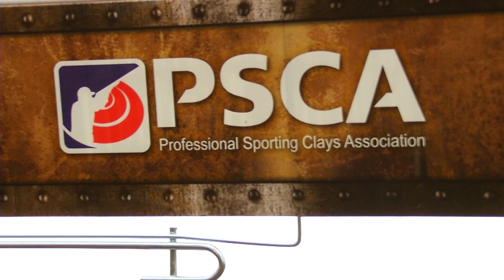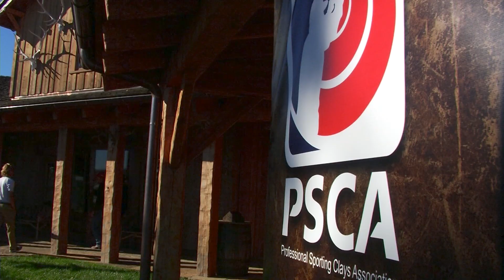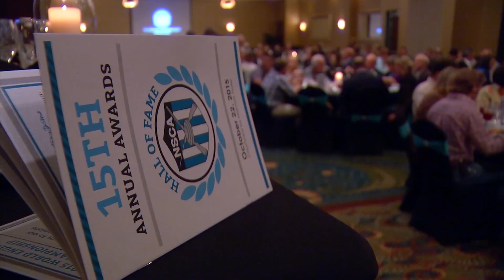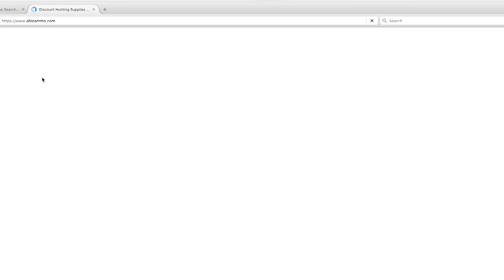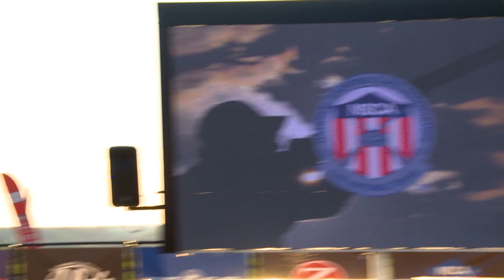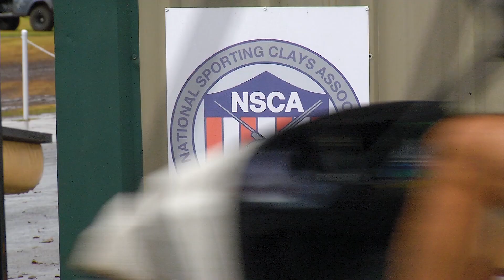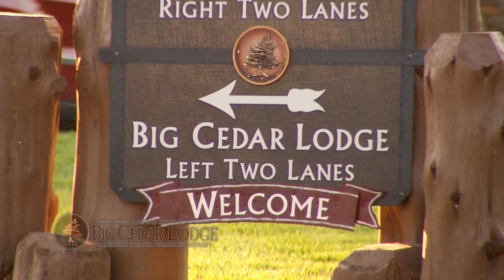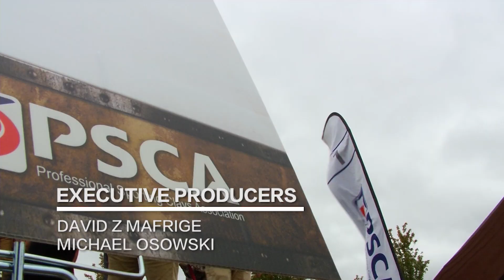PSCA: Bass Pro Outdoor Academy Qualifications 2017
Stop 4 on the PSCA Tour takes us to Bass Pro Shops Outdoor Academy at Big Cedar Lodge in the heart of the Ozark Mountains.  Who will make it into the top 8 for the finals?  Watch now!